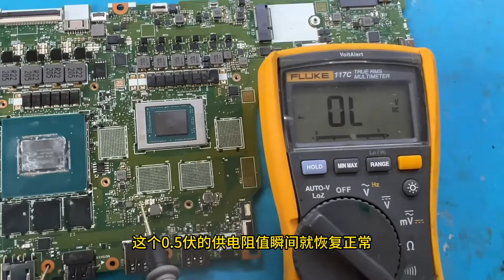板载内存加黑胶，这玩意谁研究的呢，真下头